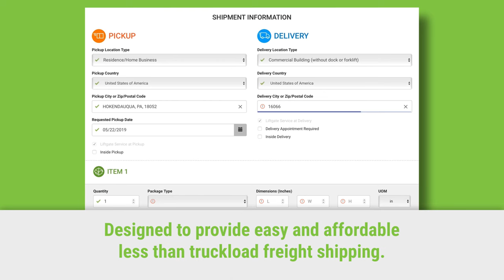Get a quote with GoShip.com today!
It's simple to ship with GoShip.com! We make shipping large items and freight easy and affordable through our advanced booking tools and technology. Get a free LTL or Truckload quote now and start shipping with us today!